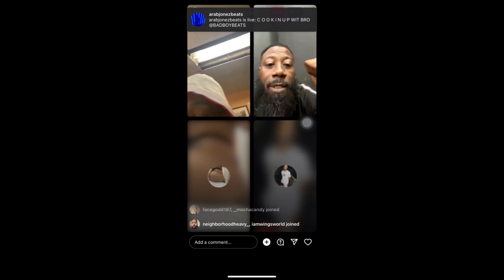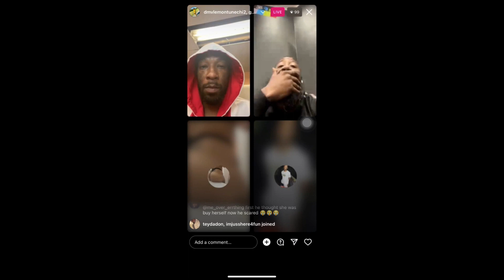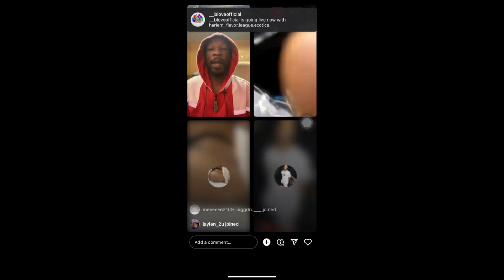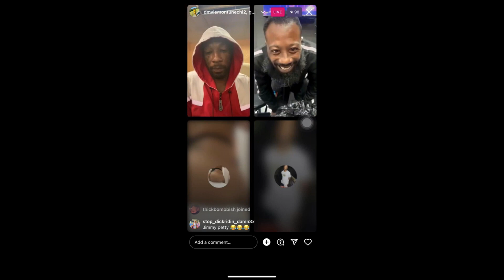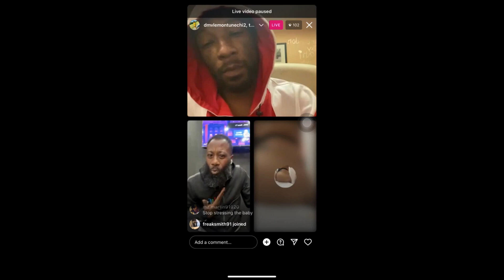(Upnexttv ) dmvlemonetunechi on live with cousinjimmy gunsmoke drip at mccafe lemon springer